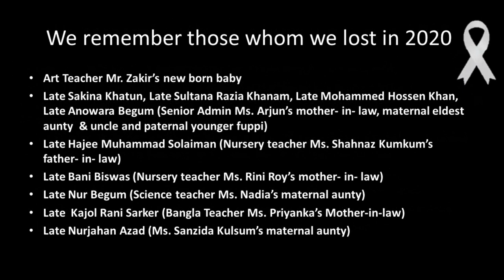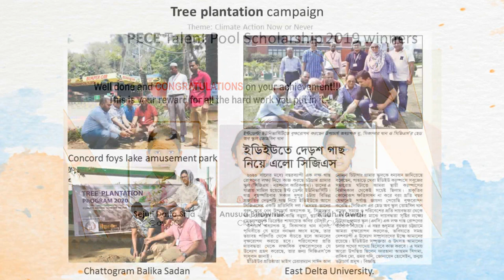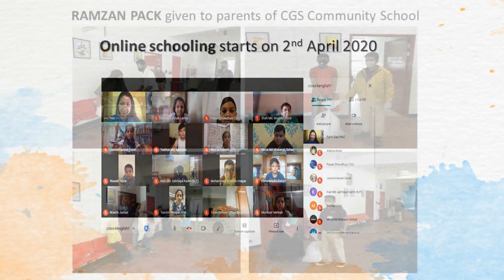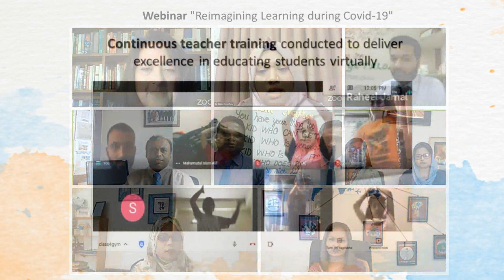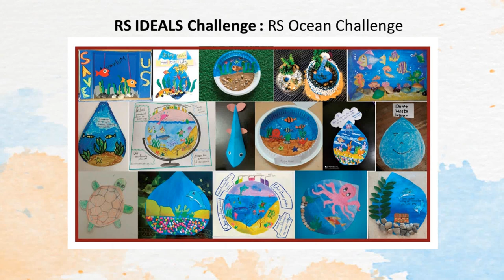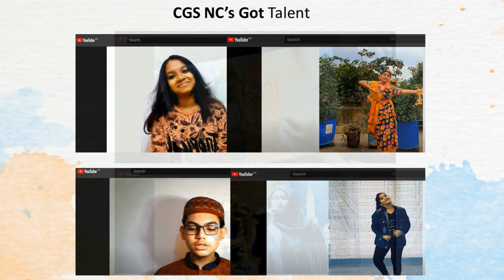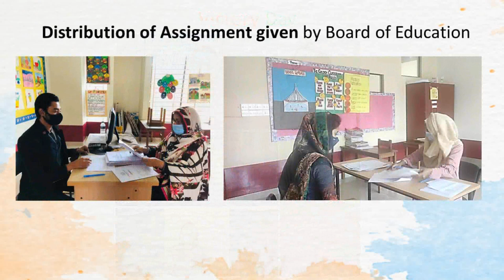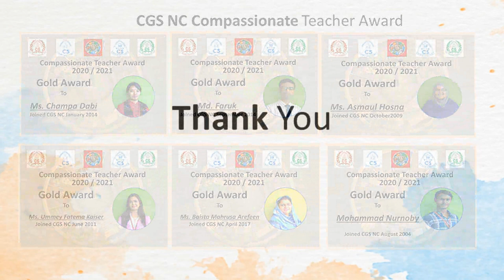Retrospective 2020 of CGS NC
Looking back at a historic year 2020 that brought new unexpected challenges, exciting opportunities and phenomenal growth, all of which was achieved through the perseverance, compassion, agility and support of our beloved students, parents, teachers, admins and staff.